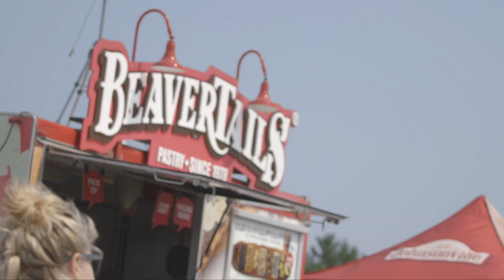2018 Chevrolet Silverado 250: Director's Cut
Justin Haley won Sunday’s dramatic Chevrolet Silverado 250 NASCAR Camping World Truck Series (NCWTS) race at Canadian Tire Motorsport Park. Playoff contender Stewart Friesen of Niagara-on-the-Lake, Ont., finished seventh.

As it has in past years, the Chevrolet Silverado 250 featured a dramatic finish. With a full-course caution coming with three laps remaining in the race, NASCAR officials called for an overtime finish which meant a two-lap shootout to the checkered. Eighteen-year-old rookie Todd Gilliland, of Sherrills Ford, NC in the No. 4 Frontline Toyota Tundra led teammate Noah Gragson, of Las Vegas, Nev., in the No. 18 Safelite Autoglass Toyota Tundra at the restart. Haley, of Winamac, Ind., in the No. 24 Fraternal Order of Eagles Chevrolet Silverado followed in third. On the last turn of the last lap, Gragson attempted an inside pass on Gilliland and the two came together with both trucks spinning on the front straight allowing Haley to slide by for the checkered. Former race winner (2016) John Hunter Nemechek, of Mooresville, NC, in the No. 8 D.A.B. Constructors Inc./Fleetwing Corp. Chevrolet Silverado finished second. Brett Moffitt (Grimes, Ia.) in the No. 16 Don Valley North Toyota Tundra crossed the line in third. Friesen, in the No. 52 We Build America Chevrolet Silverado, the lone Canadian among eight drivers in the playoffs, finished seventh overall after starting 16th.

Tagliani, of Montreal, Que., in the No. 18 EpiPen/Rona/St. Hubert/Spectra Chevrolet Camaro took the checkers in Sunday’s NASCAR Pinty’s Series TOTAL Quartz 200. Tagliani, held off Kevin Lacroix, of St-Eustache, Que., who finished second in the No. 74 Bumper to Bumper/Total/Gates Dodge Challenger, and driver’s points leader L.P. Dumoulin, of Trois-Rivieres, Que., who finished third in the No. 47 WeatherTech Canada/Bellemare Dodge Challenger. It’s Tagliani’s second straight NASCAR Pinty’s win – he now sits second, 14 points behind Dumoulin in the championship.